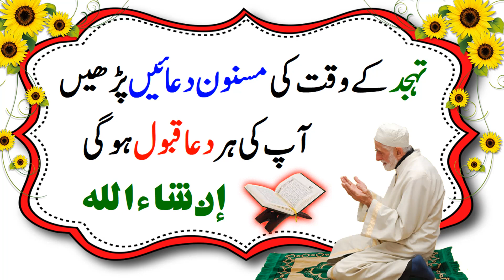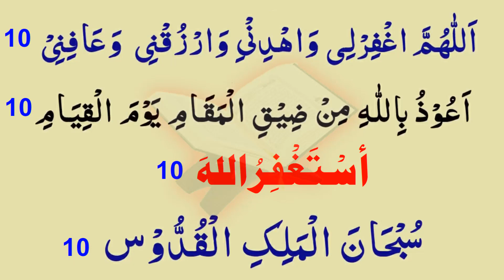Tahajjud Ki Duain - تہجد کے وقت کی مسنون دعائیں پڑھیں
آپ کی ہردعا قبول ہوگی إن شاء الله
 Wazifa Karne Ka Sahi Tarika

( جلدی شادی کے لیے قرانی وظیفہ روزانہ صرف ایک مرتبہ یہ سورۃ پڑھیں )

Aulad Kay Liye Powerful Qurani Dua

( سورہ یاسین کا پاور فل وظیفہ ہر حاجت کے لئے )

Surah ikhlas ka Wazifa - Har Mushkil ka Hal (INSHAA ALLAH)

( ہر کام میں آسانی حاصل کرنے کی بہترین دعا )